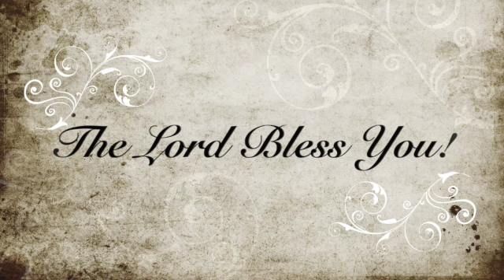Jude - June 19, 2022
Line-by-line, verse-by-verse study through Jude.  May God richly bless you as you study His Word.

Please consider supporting the Lord's work at Calvary Chapel Lemon Grove through your tithes and offerings.  - click on the "Give" button).  If you prefer to give by check or money order, please mail your gift to
                                                                                                           Calvary Chapel Lemon Grove